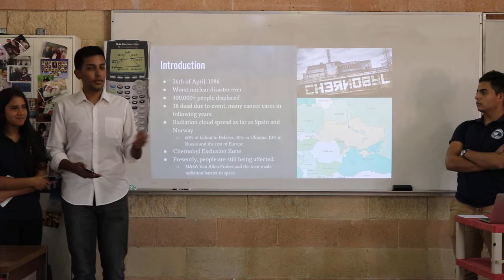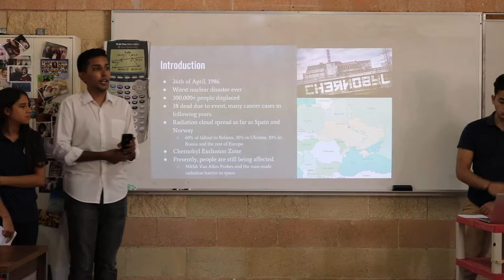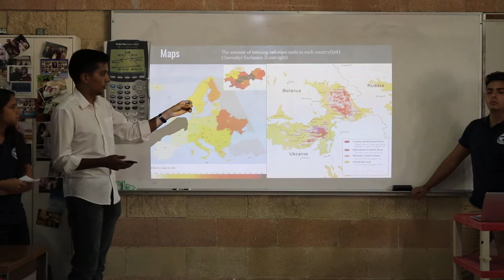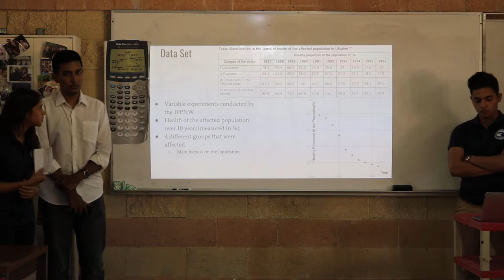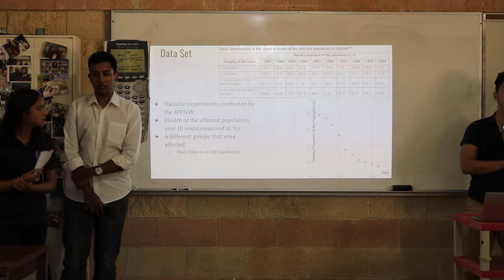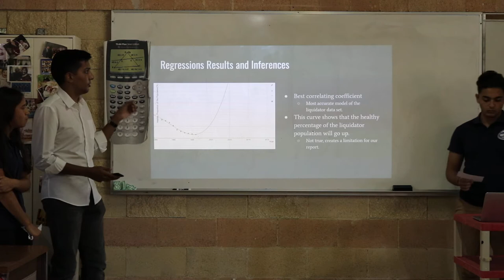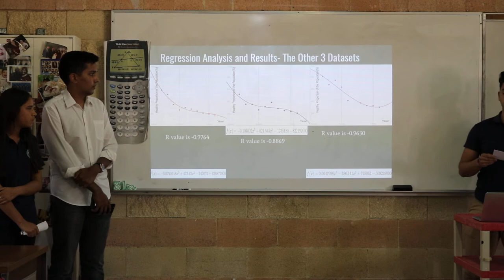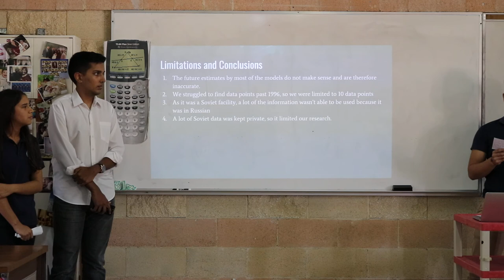The Chernobyl Disaster: Pavan, Fabio, Mizha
Objective
To create a mathematical & geographic model that describes the impact of a major event in time and its effect on the cultural and/or physical landscape.